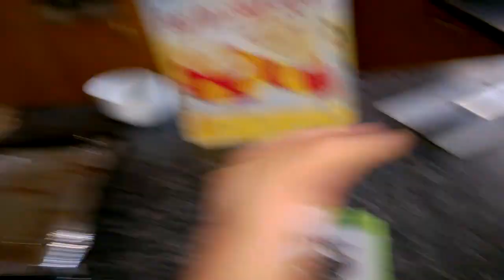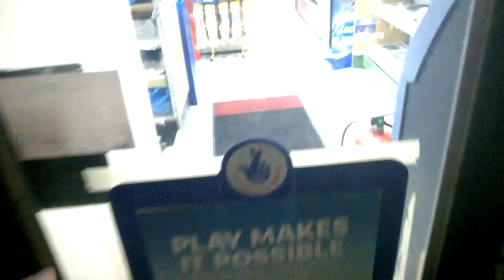Typical Scottish Day!